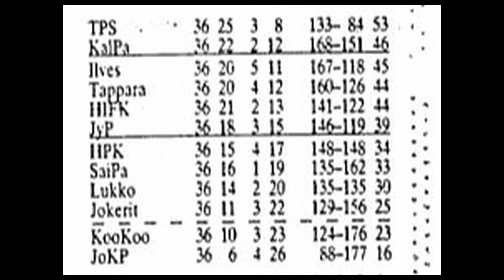Jokerit - Tänä päivänä 33 vuotta sitten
Neljäskin paikallispeli päättyi Jokereiden tappioon. Nyt saatiin jo tiukka peli aikaiseksi mutta ei ihan riittänyt vieläkään.
SM-liigassa 54 paikallispeliä joista Jokerit voittanut vain 15. Tähän täytyy saada muutos.
Kauden 8. maalin tappio
Eroa karsintaviivaan vain 2 pistettä.